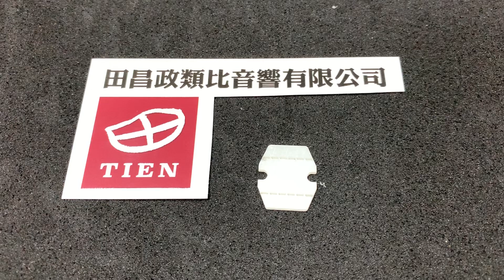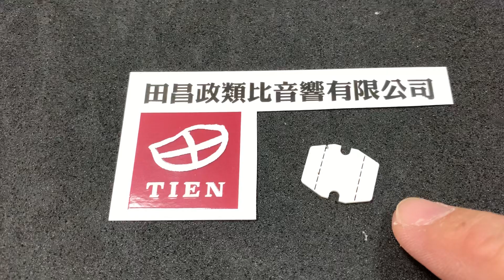高阻尼唱頭墊片說明！